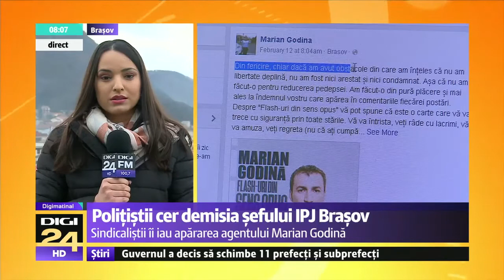Susținere pentru Marian Godină. Polițiștii cer demisia șefului IPJ Brașov chestorul Ioan Aron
Sindicatul Naţional al Agenţilor de Poliţie din România cere demisia chestorului Ioan Aron, şeful IPJ Braşov, pe care îl acuză de comportament nepotrivit faţă de subordonaţi. Sindicaliştii îi iau astfel apărarea agentului Marian Godină, care a reclamat pe Facebook neregulile din poliţie.

Sindicatul polițiștilor din Dolj intentionează să facă un miting de protest luni, la Brașov, în fața Inspectoratului Județean de Poliție.

Sindicaliștii spun că uniți sunt mai puternici și că îl susțin pe colegul lor Marian Godină, care, spun ei, a scos la iveală problemele grave petrecute la nivelul acestui inspectorat de poliţie în ultima perioadă.

Deocamdată IPJ Brașov nu a reacționat în niciun fel la acuzele postate în mediul virtual de Marian Godină, iar inspectorul șef este în concediu.

Persoana care a depus o plângere împotriva lui Marian Godină și l-a acuzat de comportament nepotrivit pe teren, adică directoarea filialei Brașov a Crucii Roșii, a anunțat că s-a autosuspendat din funcție până când instanța nu se va pronunța referitor la plângerea depusă împotriva polițistului.